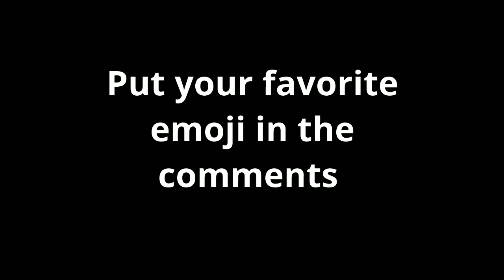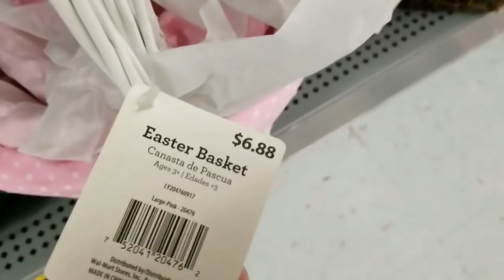WALMART EASTER BASKETS 🐇 2018 (FUN) (MUSIC) 🐤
Walmart
Easter Baskets 2018

Let the kiddos watch and pick out their favorite 🐇🐥🐰🐤